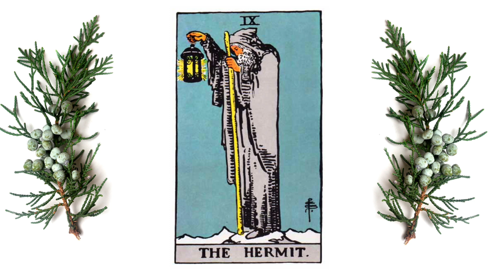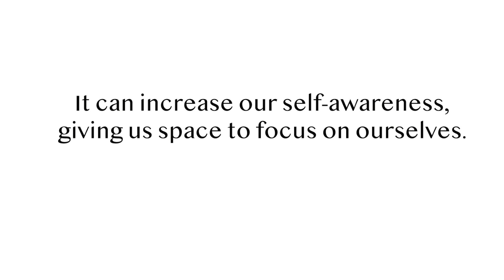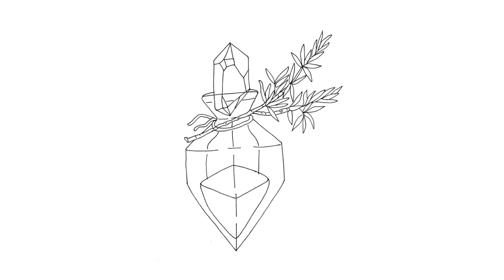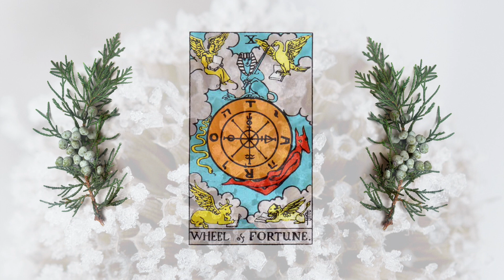WHEEL OF FORTUNE - BE MINDFUL OF YOUR ENERGY (karma is watching)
The Wheel of fortune marks the begging of an inner spiritual journey, it lets us know the wheel of life is always turning and change is constant. While we cannot control the universe, we can come to a better understanding of our role within the universe.